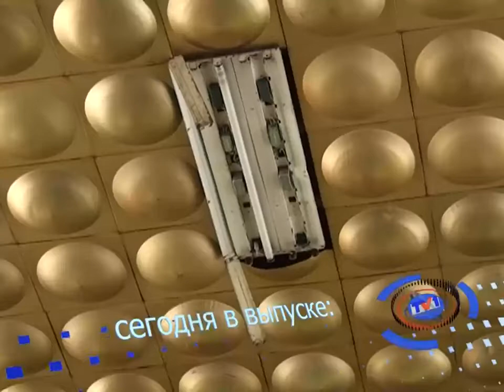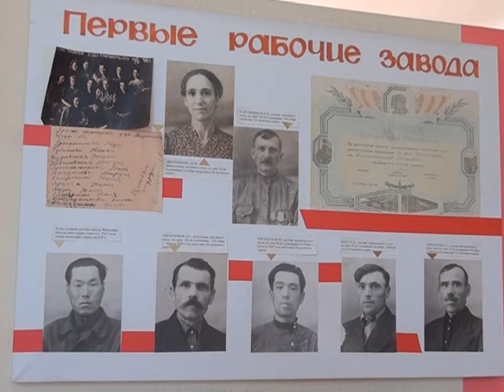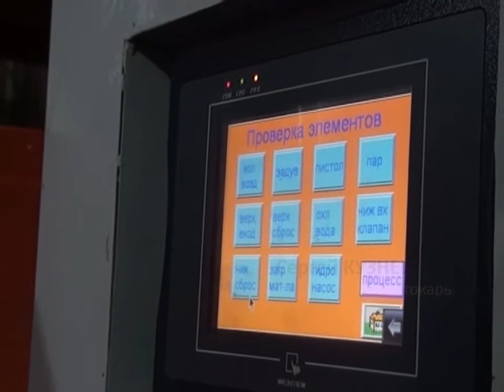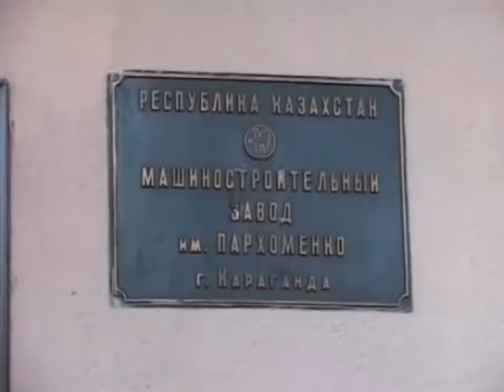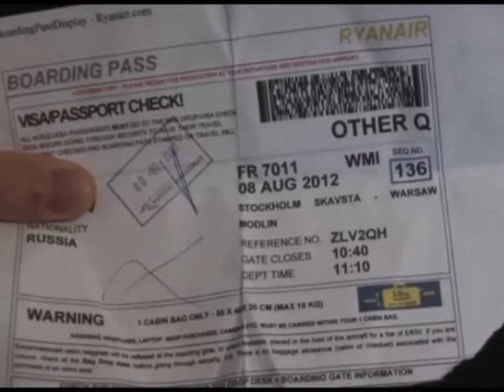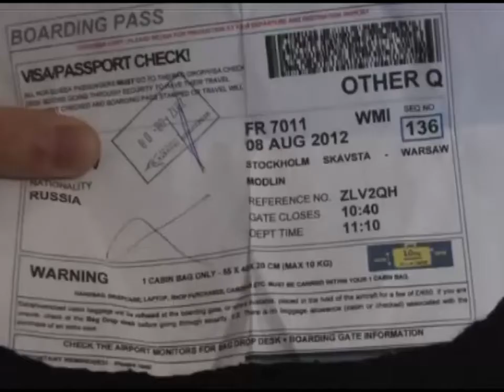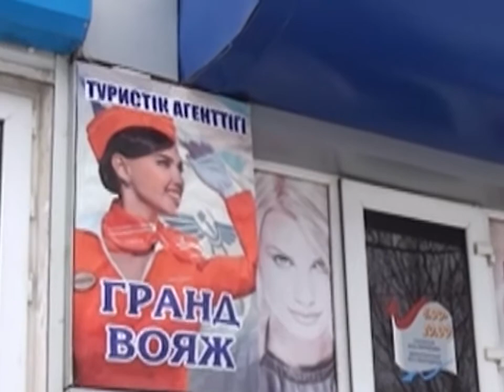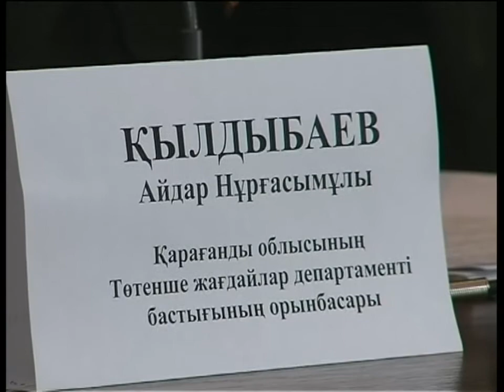Новости канала Первый Карагандинский - 30/01/2014